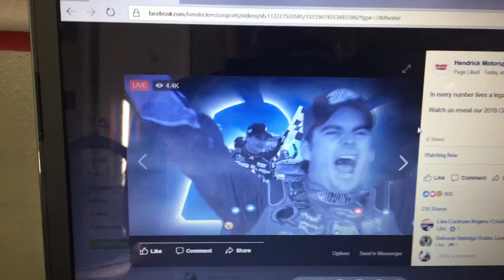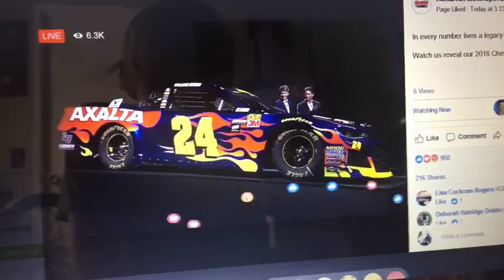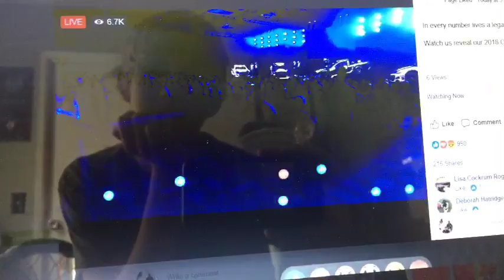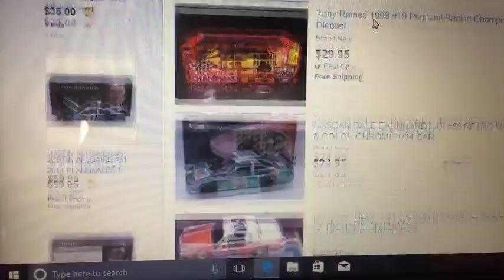Bored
Have a question or feedback that you don't want in the comments? Well don't worry!

PEACE!